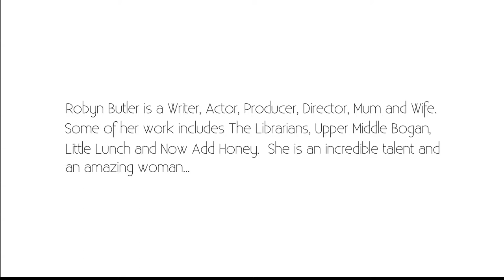Robyn Butler's Clever Parenting Tips & Tricks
Robyn Butler talks 'On The Couch' about clever parenting.